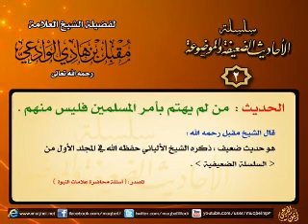حديث ضعيف : من لم يهتم بأمر المسلمين فليس منهم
قال الشيخ مقبل الوادعي : " من لم يهتم بأمر المسلمين فليس منهم " هو حديث ضعيف ، ذكره الشيخ الألباني في المجلد الأول من السلسلة الضعيفية